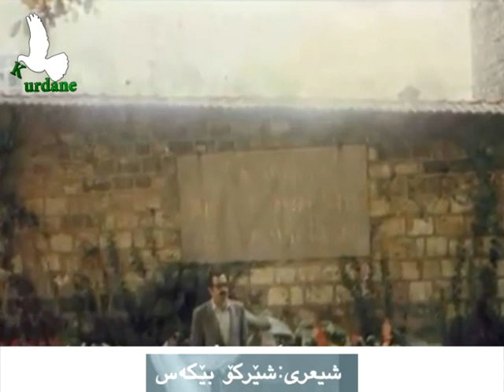چریکه سنه، مصاحبه با کاک نجم الدین غلامی قسمت دوم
کردانه: محمدرضا اسکندری: مصاحبه با کاک نجم الدین غلامی چریکه سنه. کاک نجم الدین هنرمندی از سرزمین مقاومت و دلاوری کردستان و شهر سنه است که با صدائی بسیار دلنشین و زیبای خویش برای سرزمین مادریش که زخمهای کهن بر تن دارد می خواند. در این مصاحبه ما تلاش کرده ایم گوشه ای از زندگی هنری و مبارزاتی کاک نجمه را از زبان خودش برایتان تهیه نمائیم. حال توجه شما را به چریکه سنه قسمت دوم جلب می کنیم.